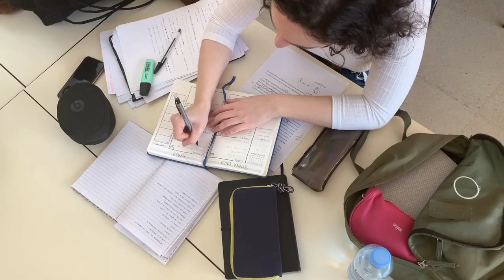How To Study Like Toppers || टॉपर्स के जैसा कैसे पढ़ें ?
🔺Popular Videos Of This Channel

🔺Photos & Videos Sources